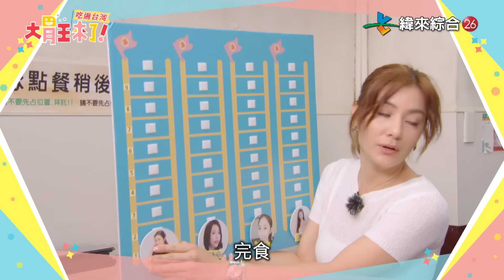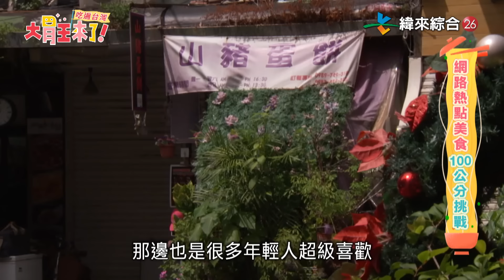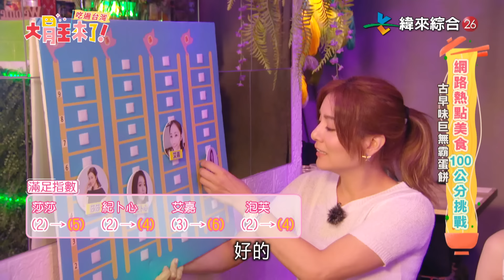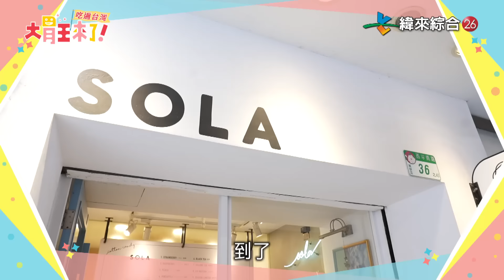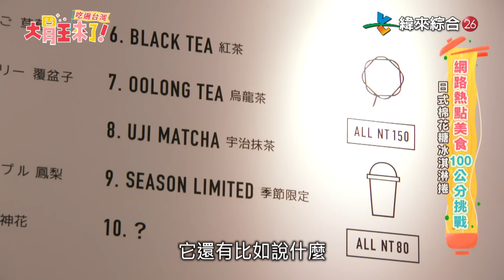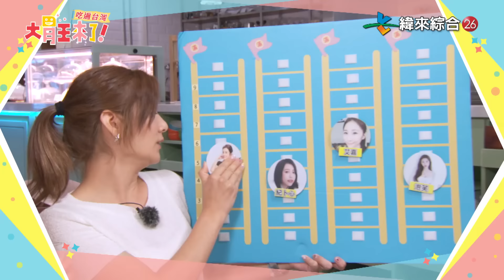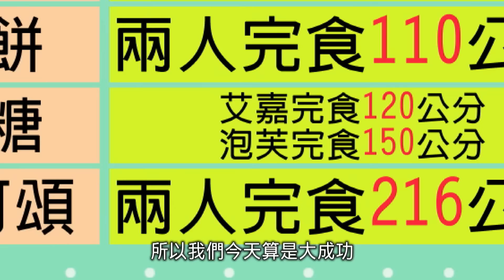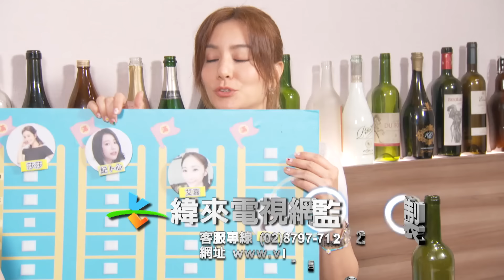【大胃王來了】網路人氣美食通通吃下 100公分！必比登筒仔米糕、夜店風蛋餅、日式棉花糖冰淇淋、海鮮嫩蛋可頌、火山月見牛丼｜大胃王來了吃遍台灣#2-10/20221009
00:24 開場（藝人來賓：紀卜心，大胃王：艾嘉、泡芙）
1:58 第一站老字號筒仔米糕
3:08 大胃王挑戰30分鐘100公分筒仔米糕
7:31 滿足指數調查
8:20 第二站古早味巨無霸蛋餅
9:57 大胃王挑戰30分鐘100公分巨無霸蛋餅
12:39 泡芙高歌一曲
18:18 懲罰時間
18:58 滿足指數調查
20:14 第三站日式棉花糖冰淇淋捲
20:52 大胃王挑戰15分鐘內棉花糖冰淇淋捲無限吃
25:27網美照教學時間
28:38 第四站歐式海鮮嫩蛋可頌
29:03 大胃王挑戰30分鐘100公分嫩蛋可頌
35:08 滿足指數調查
35:42 最後一站火山月見丼
36:31 答對小考題可以選擇要吃的碗數
37:52 大胃王挑戰20分鐘七碗丼飯
44:08 無緣的獎勵牛尾湯
45:22 滿足指數調查

到底台北人都在哪些餐廳打卡？哪些美食在網路上受到一致好評呢？今天大胃王造訪台北美食熱點也要打卡，但不是用拍照打卡，大胃王要用食量打卡，挑戰每道美食吃超過100公分！必比登推薦的筒仔米糕！夜店風的巨無霸古早味蛋餅！超可愛日式棉花糖冰淇淋捲！最高顏值的海鮮嫩蛋可頌！牛肉堆成山的火山月見丼！每道100公分的打卡挑戰！大胃王能夠挑戰成功嗎？

節目來賓：紀卜心
大胃王：艾嘉、泡芙

👣店家資訊：
《大橋頭老牌筒仔米糕》台北市大同區延平北路三段41號
《山豬蛋餅》台北市中山區農安街2巷20之31號
《SOLA日式棉花糖》No. 36-45號, 西寧南路萬華區台北市108
《Les Africot》台北市大安區永康街61巷15號
《GYUU NIKU ステーキ專賣店》台北市信義區忠孝東路五段412-6號